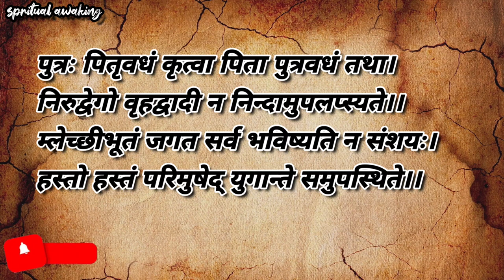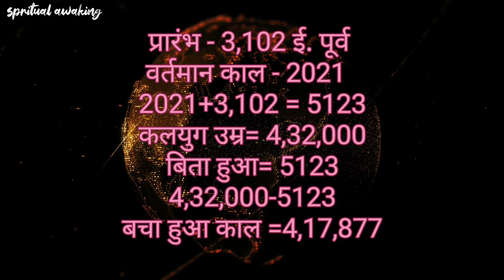कब और कैसे होगा कलियुग का अंत? When and How will Kaliyuga End? Kalyug ka ant kab hoga?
Video Title : कब और कैसे होगा कलियुग का अंत? | When and How will Kaliyuga End?
Language  : Hindi

Kalyug ka ant kab aur kaise hoga in hindi
कलयुग में क्या कलयुग में क्या होगा
Kalyug me kya hoga krishna
Kalyug me kya hone wala hai
Kalyug me kya karna chahiye
Kalyug me kya kya hoga hindi
Kalyug me kya kare
Kalyug me kya hoga video
Kalyug me aage kya hoga
कलयुग का अंत कैसे होगा
कलयुग का अंत कब होगा
कलयुग का अंत कब और कैसे होगा
कलयुग का अंत आते आते कैसी हरकत करेंगे लोग
कलयुग में क्या होगा
कलयुग में क्या होने वाला है
कलयुग में क्या होगा आगे
कलयुग में क्या क्या होना है
कलयुग की उम्र कितनी है
कलयुग में आदमी की उम्र कितनी होगी
कलयुग में मनुष्य की उम्र कितनी होगी
19 फरवरी को वह दिन है, जब कलयुग का पहला सूरज उगा था। करीब 5 हजार साल पहले 18 फरवरी को गुजरात में कुछ ऐसी घटना घटी थी, जिससे द्वापर युग का अंत हो गया था और कलयुग ने अपने पैर पसार लिए थे। आइए, जानते हैं कलयुग की शुरुआत से जुड़ी कुछ खास बातें…
Source- ब्रह्मवैवर्तपुराण ,महाभारत , श्री मद भगवतमाहपुराण